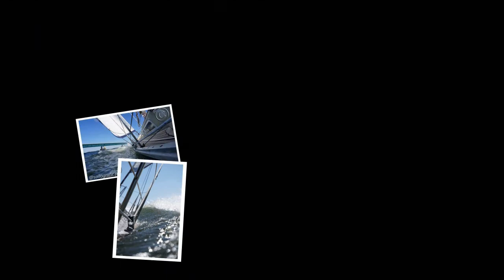Passing locks | High and low | Sailing and photography | Sailographic Paula.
I make short stories about my adventures. The micro sail story 'High and low' is about nautical fun with a port friend. Joining in with a trip on a luxury motor yacht. Being companion en joining time together. We are passing locks. During the trip I make photo's of seagulls.

Sailing ship   Luxury Motor yacht
Foto's   All made by myself
Video   All made by myself
Music   Intro; Chris Haugen - Pure Magic
  The126ers – The coldest shoulder
   Patrick Patrikios - Forgiveness
   End; Dan Lebowitz - After you

ABOUT  ME
Sailographic Paula
Sails for fun and lifestyle
Sharing my nautical photographic and filming for inspiration and fun

MY GEAR
Photo's and Video by the sony Alpha 6000.
Lenses  16-50 mm and 55-210 mm
Video also by Phone Galaxy A5 (2017)